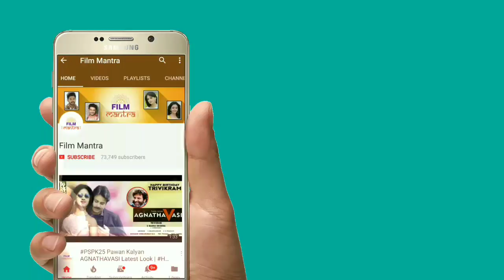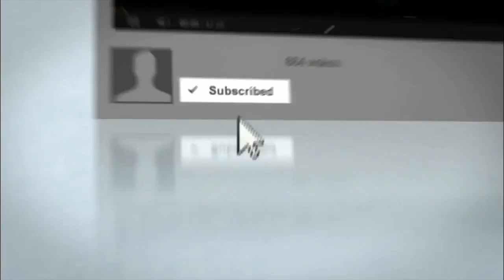MB25 Mahesh Babu Raajasam టీజర్ లుక్ దుమ్ములేపాడు👌 | Vamsi Paidipally | Pooja Hedge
MB25 Mahesh Babu Raajasam టీజర్ దుమ్ములేచిపోయింది👌| Mahesh Babu | Vamsi Paidipally | Pooja Hedge